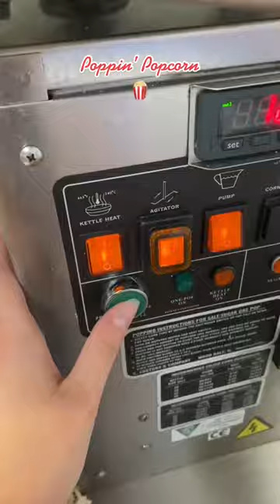ASMR Popcorn Popping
ASMR POPCORN POPPING SATISFYING